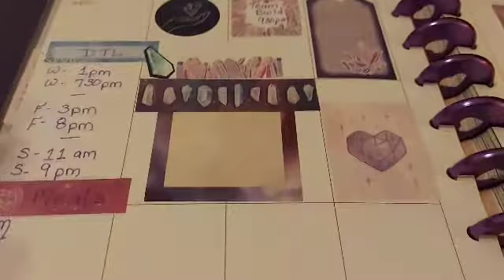March flip thru in my Happy Planner